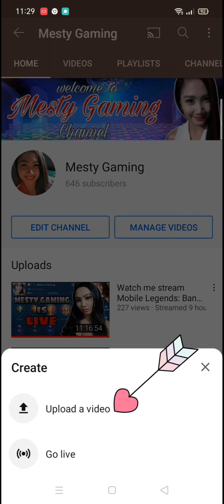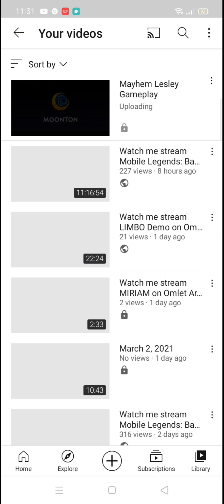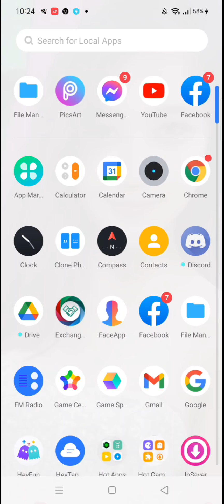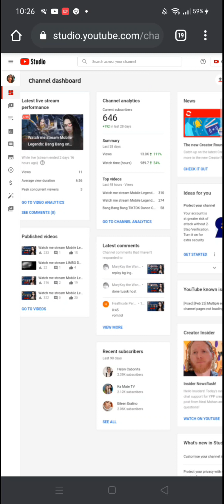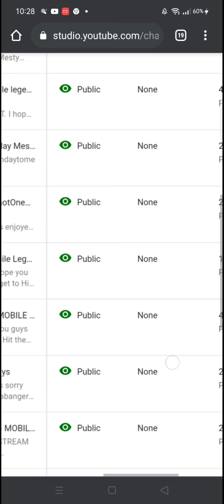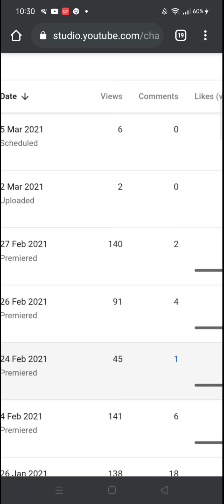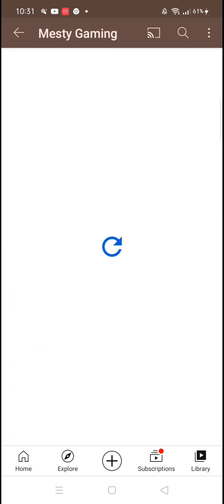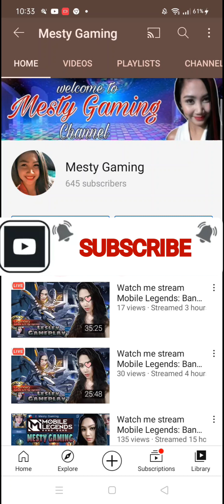Paano mag Premiere sa YouTube?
credit music to:
Dip Your Hips by JustLEE